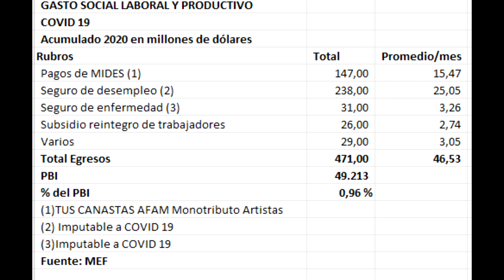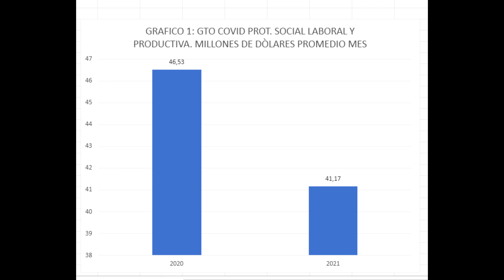Ciclo de Economia Uruguaya. Daniel Olesker Senador. Como se gastó en el fondo COVID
1. Radio Gráfica FM 89.3 Argentina. sábados de 16 a 18 hs
2. Radio Ciudadana.uy La Unión. miércoles de 14 a 16
3. Utopía al Sur, Flor de Maroñas. utopiaalsur.net jueves de 20 a 22 y sábados de 16 a 18hs
4. laradiocooperativa.uy    Uruguay.   Sábados y Domingos de 16 a 18 hs
5. FM Caster La Erre U      Argentina.   Lunes de 16 a 18 hs
6. Frecuencia 808 SALINAS Martes y Jueves de 7 a 9 AM
7. Terminal FM 95.9 Artigas Voces del Norte. martes y Jueves 11 hs.
8. Voces en Red. Fundación Ñanduti Ñe´e. Comunicadores Paraguayos en Argentina radiotv.ar/vocesenred   Domingos de 14 a 16